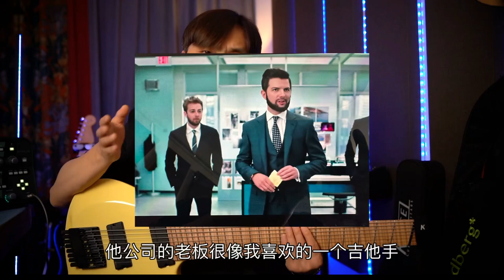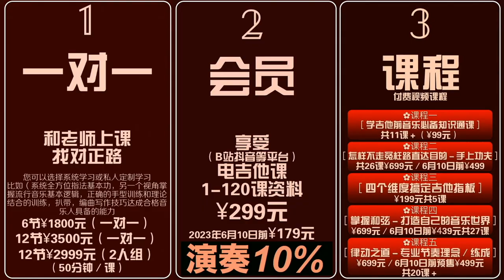看电影认识吉他手Jason Richardson【电吉他课】第104课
电吉他教学